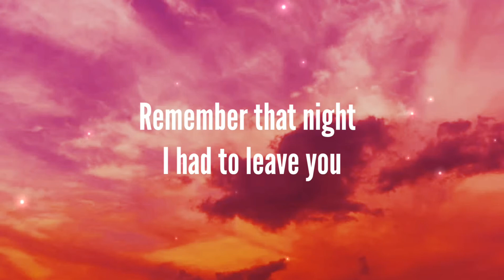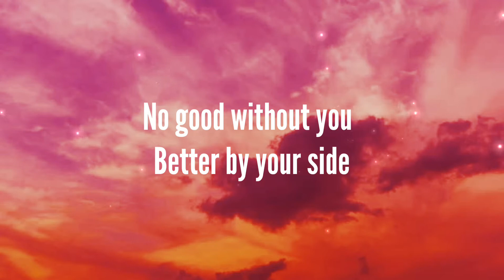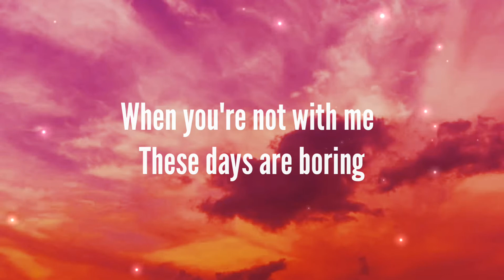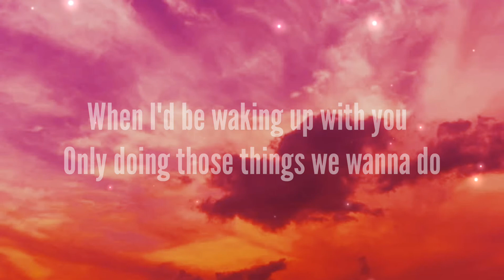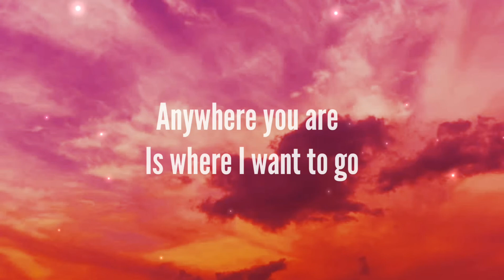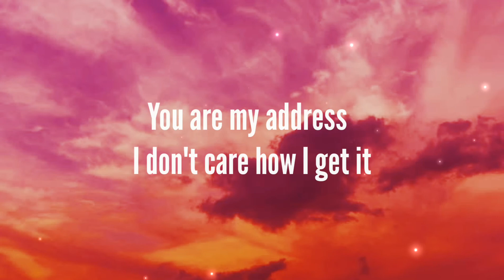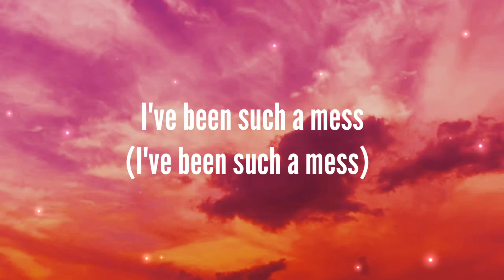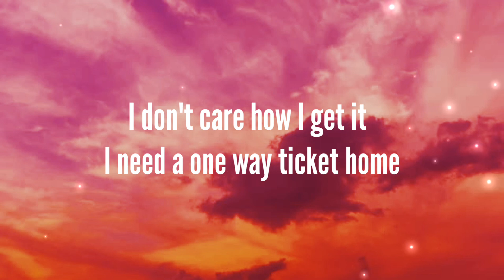One Ok Rock - One Way Ticket (Lyrics)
Lyrics:
Remember that night
I had to leave you
You said it's alright
And I believed you
You know I'm no good
No good at goodbyes
No good without you
Better by your side

Wish I could be there with you
I'm feeling lost without you

In this empty bed
Where I'm all alone
I've been such a mess
Need a one way ticket

Anywhere you are
Is where I want to go
You are my address
I don't care how I get it
I need a one way ticket
Home

These days are boring
Wish it were easy
Like Sunday morning
When I'd be waking up with you
Only doing those things we wanna do
My heart is anywhere you go
When I'm next to you I'm home

Anywhere you are
Home

さよならを言えばきっと
君は僕を忘れてしまうから
失えば2度目はない
気づいたんだ

Home